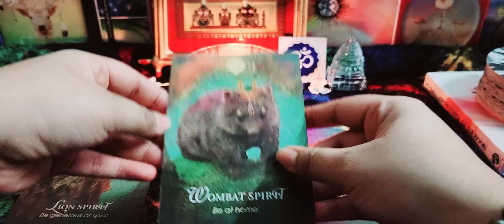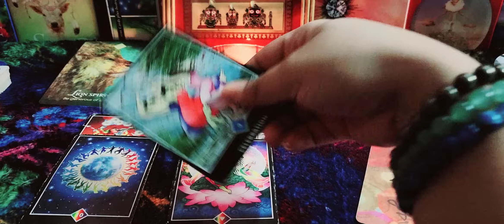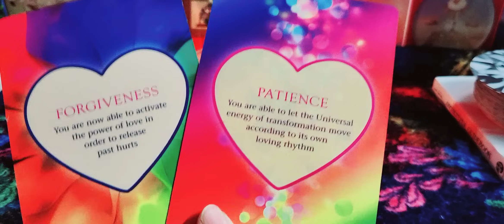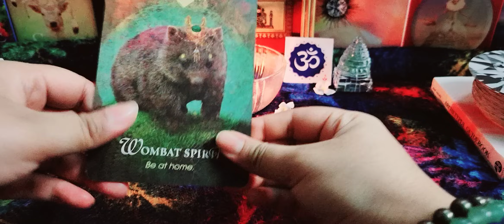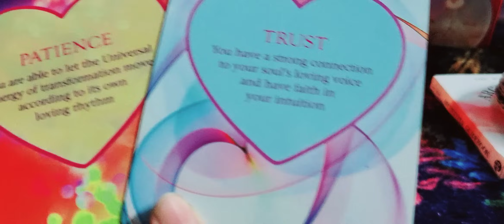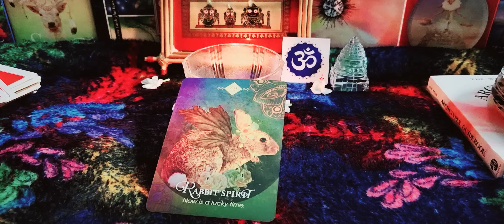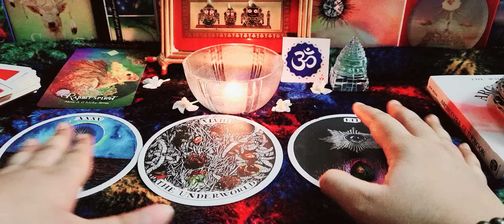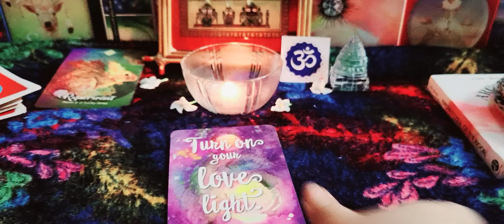Characteristics🍇of your future spouse😘😍what your future spouse will offer you in🥰relationship🧿Tarot🔮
Today's topic - Characteristics🍇of your future spouse😘😍what your future spouse will offer you in🥰relationship
This is purely intuitive based reading.

⭐️Time stamps ⭐ choose pile through your intuition.

Close up look for pile - 01:52

Pile selection.

⭐️Pile 1.  🍇- 02:17

⭐Pile 2.  🍑- 19:27

⭐Pile 3. 🍒- 34:11